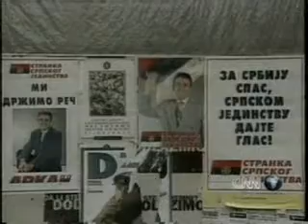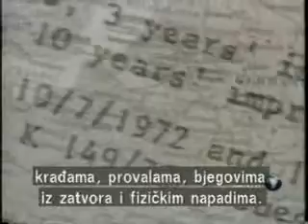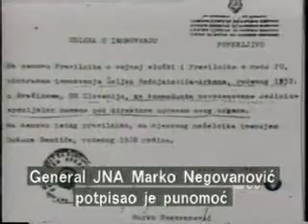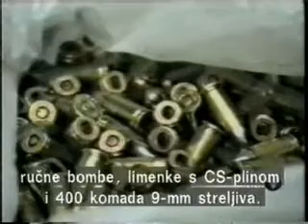CNN priča o ARKANOVOM pohodu u HR i BiH